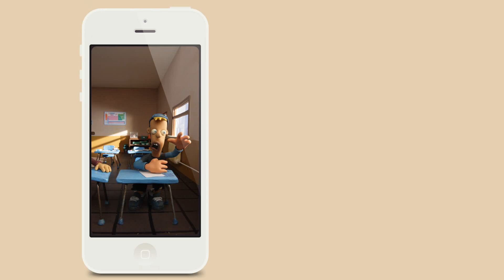TALKING CLAY KIDS Promo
Flippy is here! He's the foolest and funniest boy in Clay Kids, now you can enjoy making pranks with him. The teacher don't want the students talk in class, but Flippy won't stop repeating everything you say until his mouth gets dry. Give him refreshment until his bladder is about to explode. If you touch Robbie's hand or the window, several friends will appear to make things worse. Have fun with extra animations, throwing paper balls to the bin or taking a photo with Flippy and send it to all your friends!